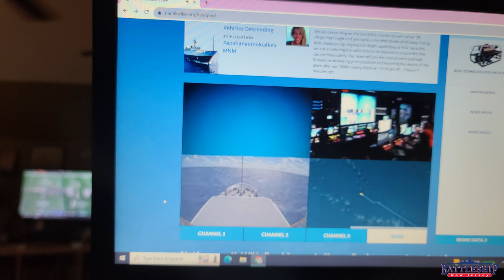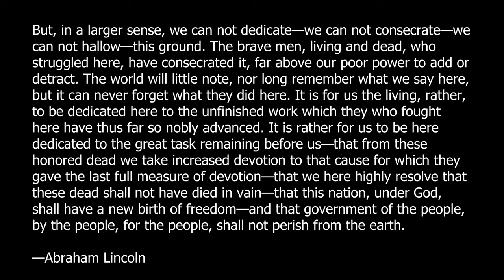Breaking News in Navy History: Dives on USS Yorktown, IJN Akagi, and IJN Kaga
In this episode we're talking about what the EV Nautilus has been up to this year.